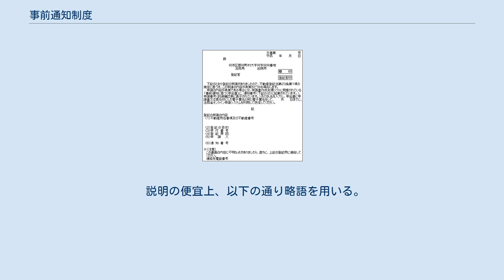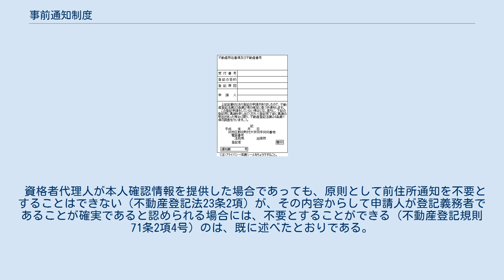事前通知制度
事前通知制度（じぜんつうちせいど）とは、日本において不動産登記を申請するにあたり、登記識別情報又は登記済証を提供・提出すべきなのに、正当な理由があって提供・提出できない場合に、登記官が登記義務者の真実性を確認する制度である。
事前通知以外にも資格者代理人による本人確認制度と公証人による本人確認制度があり、本稿で触れる。
 説明の便宜上、以下の通り略語を用いる。
 2004年（平成16年）6月18日法律第123号不動産登記法附則6条3項により、オンライン未指定庁においては登記識別情報は登記済証と読み替えられ、同7条によりオンライン指定庁において登記済証が提出されたときは登記識別情報が提出されたものとみなされる。
従って本稿では特記がない限り、登記識別情報とあれば登記済証を含むものとする。
 本節においては登記識別情報と登記済証を分けて説明する。
 法22条ただし書のほか、準則42条1項各号に規定があり、以下のとおりである。
 登記識別情報が通知されなかった場合 登記識別情報の失効の申出に基づき、登記識別情報が失効した場合 登記識別情報を失念した場合 登記識別情報を提供することにより登記識別情報を適切に管理する上で支障が生ずることとなる場合 登記識別情報を提供したとすれば当該申請に係る不動産の取引を円滑に行うことができないおそれがある場合 不通知の事由としては、法21条ただし書の規定に基づき、申請人があらかじめ登記識別情報の通知を希望しない旨の申出をしたため、当初より通知されていない場合などがある。
失効については失効制度を参照。
その他の場合として、登記済証を所持しているが、電子申請により申請を行う場合（2005年（平成17年）2月25日民二457号通達第1-3(2)）がある。
 条文に明記されているものとして、既述規定によって読み替えられた法21条ただし書の規定に基づき、申請人があらかじめ登記済証の交付を希望しない旨の申出をしたため、当初より交付されていない場合がある。
 その他の場合として、滅失、紛失、登記済証を現に所持していない場合がある（2005年（平成17年）2月25日民二457号通達第1-3(1)イ・ウ）。
現に所持していない理由としては、不動産が共有であり、他の共有者が登記済証を所持していて引渡しを拒んでいるため（一発即答152頁）などが挙げられる。
 登記識別情報を提供できない理由は、申請情報の内容とされている（令3条12号）。
登記済証についても、2004年（平成16年）12月1日政令第379号附則2条2項によって読み替えられた令3条12号の規定に基づき、登記済証を提出できない理由は、申請情報の内容とされている。
 法22条により登記識別情報を提供して登記申請をすべき場合なのに、法22条ただし書の正当な理由があって提出されなかった場合、原則として、登記義務者（令8条1項に定める場合にあっては登記名義人。以下本稿において同じ。）に対して、当該申請があった旨及び当該申請の内容が真実であると考える場合には一定の期間内（後述）にその旨の申出をすべき旨を通知しなければならない（法23条1項前段）。
 具体例 登記申請が書面申請（規則1条4号参照。以下同じ。）又は電子申請（規則1条3号参照。以下同じ。）のいずれの方法によりされても、書面を送付してする（規則70条1項）。
具体的には、事前通知書による（準則43条1項、同別記第55号様式）。
事前通知書の送付の方法は、以下のように分類される。
 様式 事前通知書が受取人不明を理由に返送された場合において、申出期間満了前に申請人から再発送の申出があったときは、これに応じて差し支えない（不動産登記準則45条前段）。
この場合、申出期間は最初に事前通知書を発送した日から起算される（不動産登記準則45条後段）。
 通知書が紛失、火災又は盗難等により再発送の要望があっても応ずることはできない（1960年（昭和35年）4月16日民甲915号通達、同年5月28日民三351号回答）。
ただし、書留郵便として発送された通知書が配達前に郵便盗難事故により亡失した場合、亡失証明書の提出があれば再発送に応ずることができるとされた（1968年（昭和43年）3月1日民三112号回答）。
以上の先例は旧不動産登記法時のものであるものの、新法下でも適用があるとされている（一発即答162頁参照）。
 概要 事前通知をすべき場合において、登記申請が所有権に関するものであり、登記義務者の住所について変更の登記がされている場合には、法...